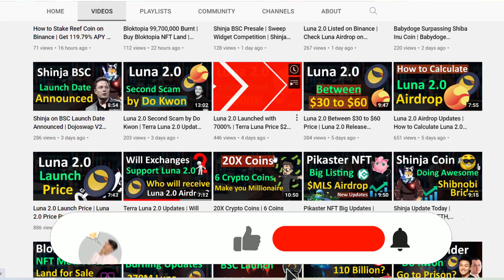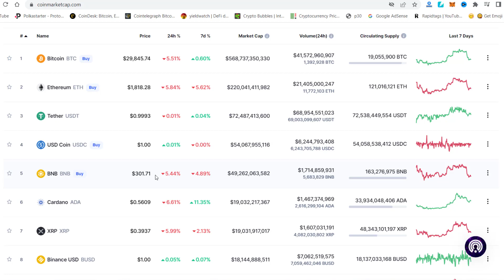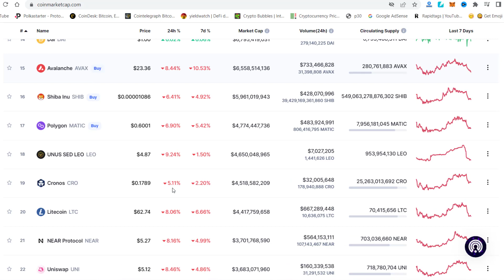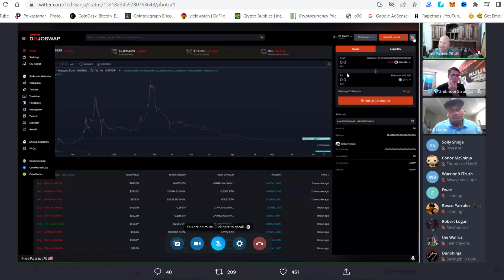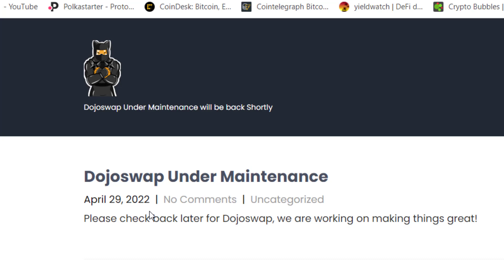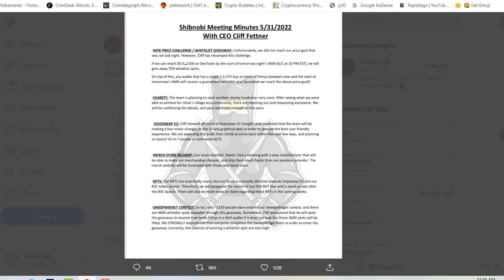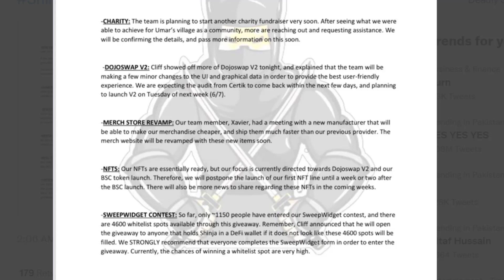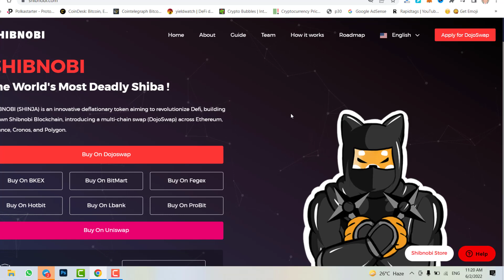Shibnobi NFTs & Dojoswap V2 Updates | Shinja Price Chart Analysis | Shinja Update Today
In this video, I will give you the latest update on the Shibnobi token. However, we will discuss Shibnobi NFTs and Dojoswap V2 updates. Therefore, check the Shinja Update today.